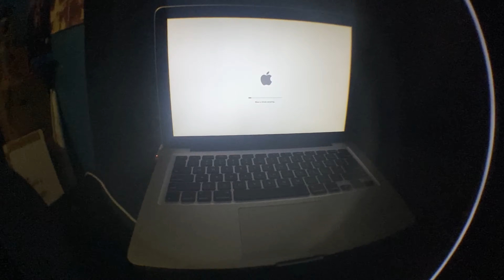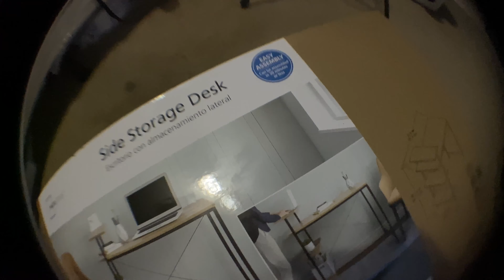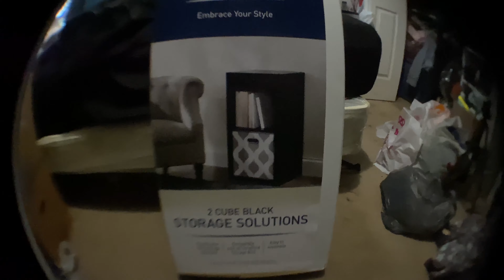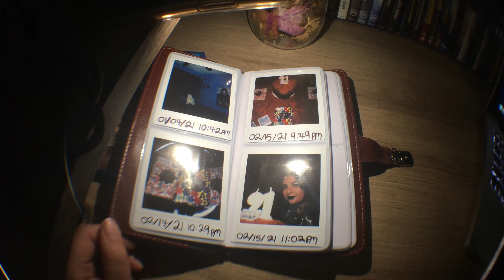Vlog #14 Setting up my desk and storage cub + 21st birthday vid special *late video*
Record start: 02/11/21 11:40 am
Record finished 03/04/21 9:55 pm

I don’t have the rights owning the song playing in the background